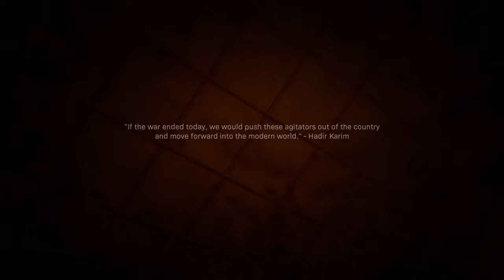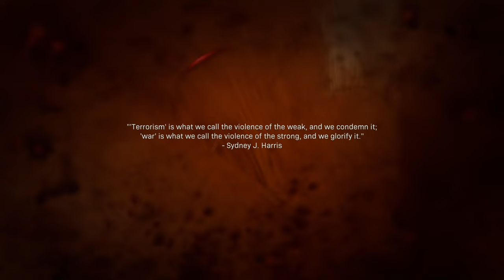Call of Duty®: Modern Warfare® 🪖 10: So hat alles begonnen [KAMPAGNE]